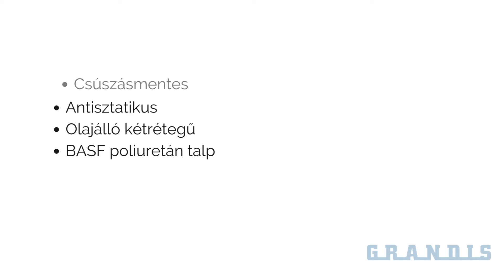TALAN STYLER LOW S3+SRC munkavédelmi cipő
Styler Low (S3+SRC) könnyű, vízlepergető bőr munkavédelmi cipő, barna, jólláthatósági betét, olaj- és saválló, antisztatikus, kopásálló, SRC csúszásmentes kétrétegű PU talp, kompozitkapli (12) és fémmentes talplemez